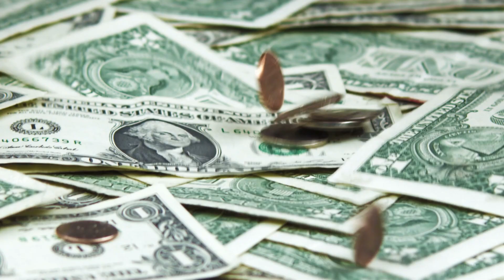Top dangerous passage in the world | Dhruv rathee | zem tv | Brain Facts